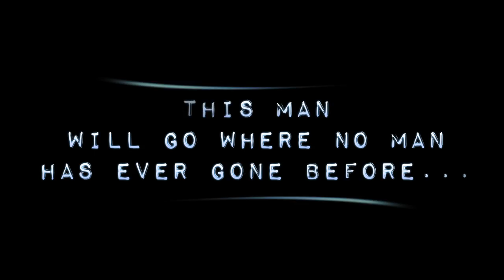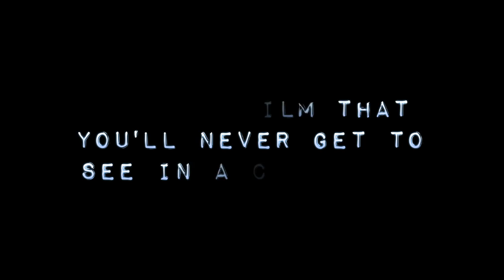Mad Milk - Teaser Trailer